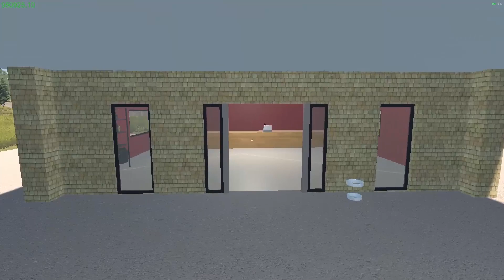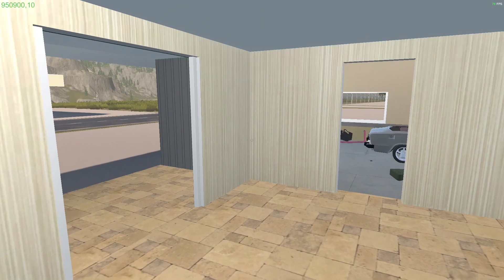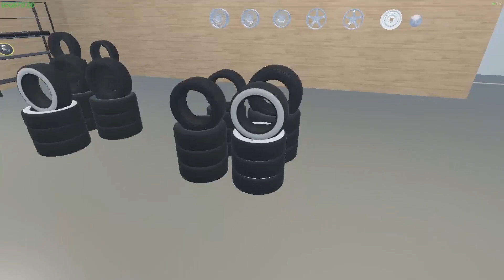MY GARAGE | Гайд #8 | Подготовка, выезд, тонировка. 12.5.1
Гайды по игре My Garage.
В этой серии мы подготовим машину к движению, сделаем пробный заезд, поклеим тонировку